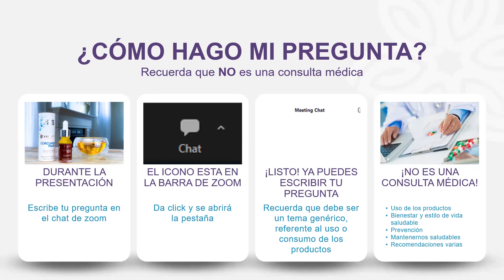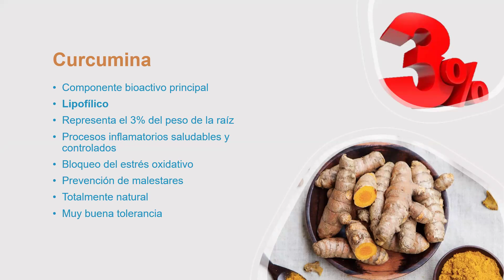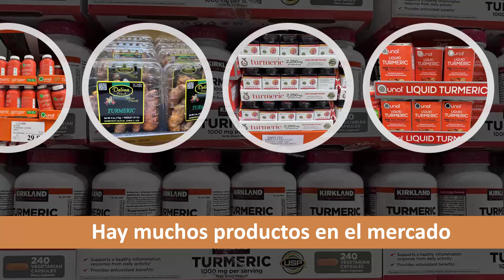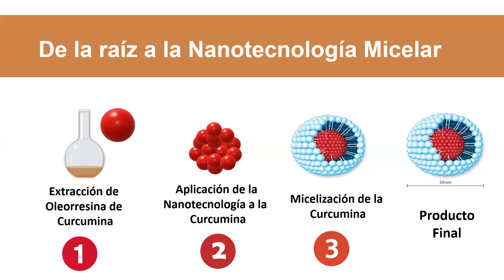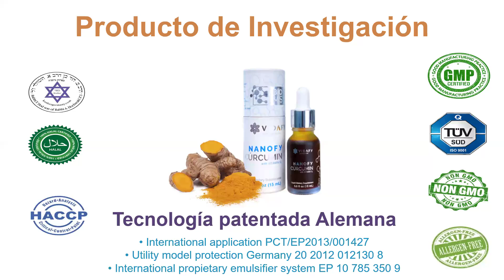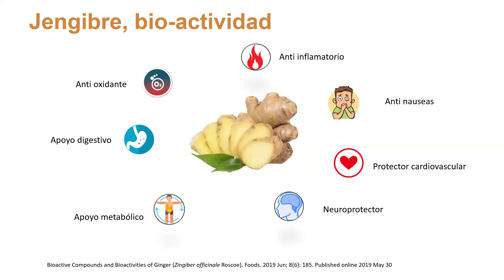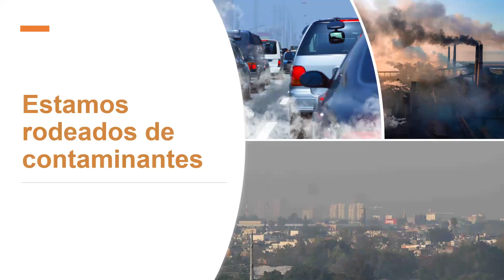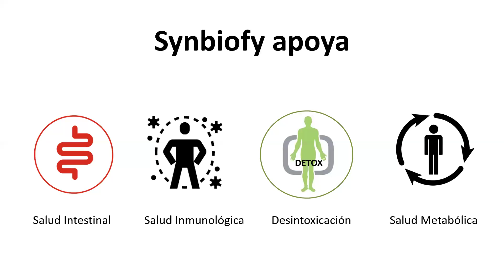Conoce nuestros productos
En esta entrega del jueves de Wellness el Dr. Angel Gabet te dará más detalles e información acerca de los productos VIDAFY